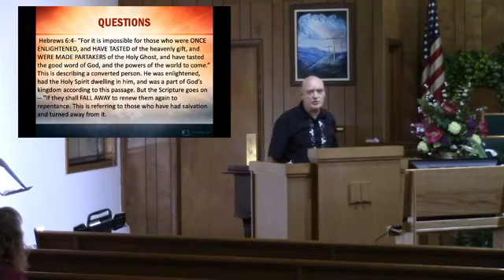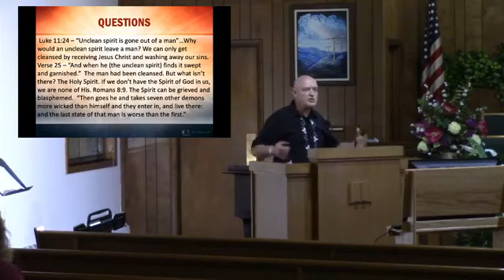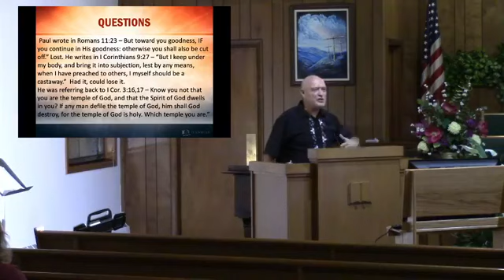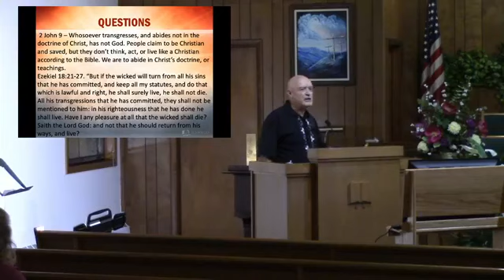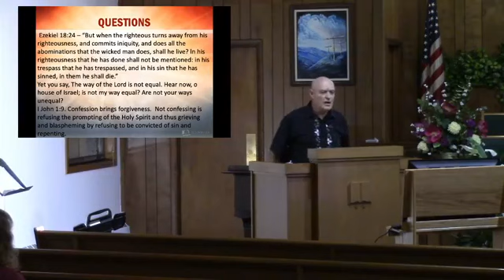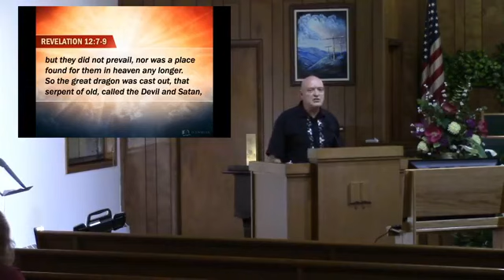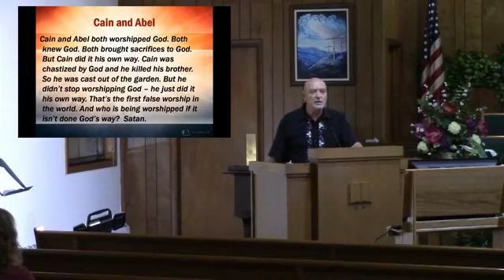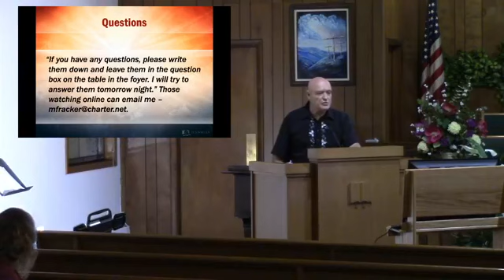Understanding Revelation #4 - Why Are Things So Messed Up (10/26/2020)